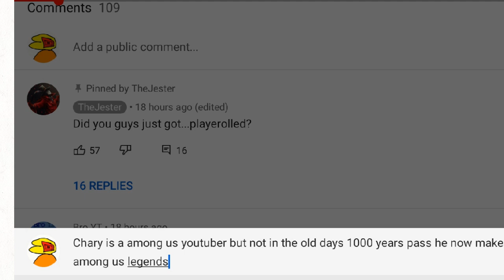is this news chary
Is this news